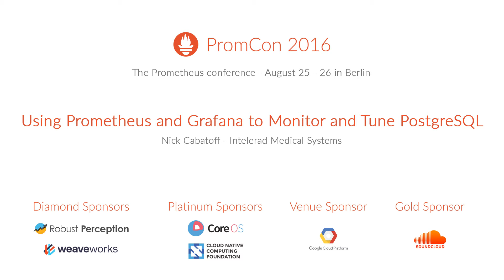PromCon 2016: Lightning Talks - Using Prometheus to Monitor and Tune PostgreSQL - Nick Cabatoff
* Abstract:

Nick Cabatoff explains how you can use Prometheus and Grafana to monitor and tune PostgreSQL.